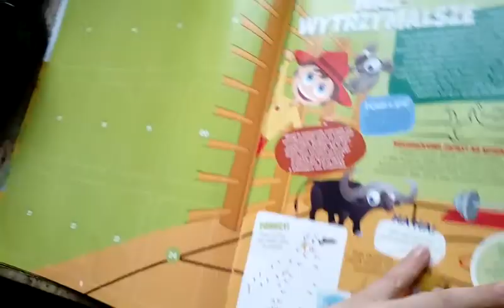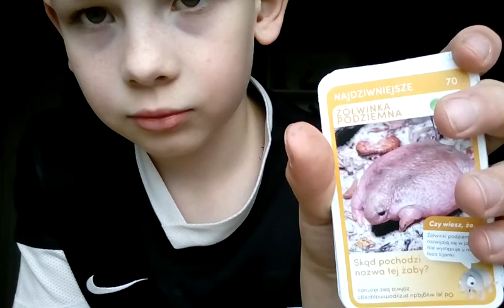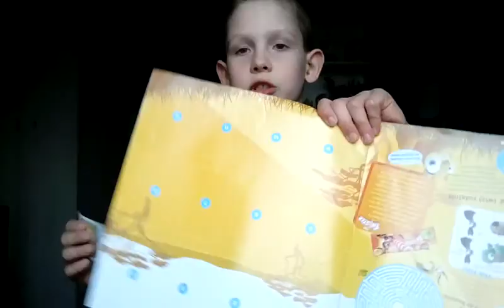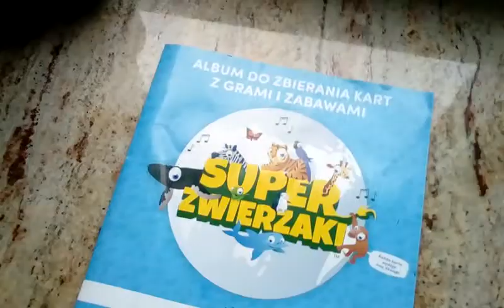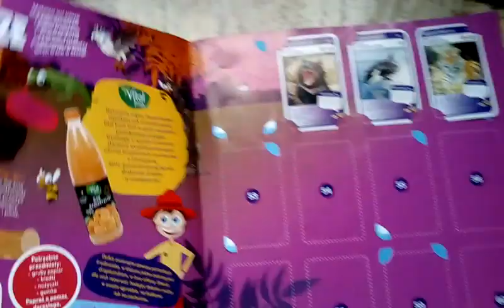Super Zwierzaki odc.1 | WKŁADAMY KARTY DO ALBUMU !